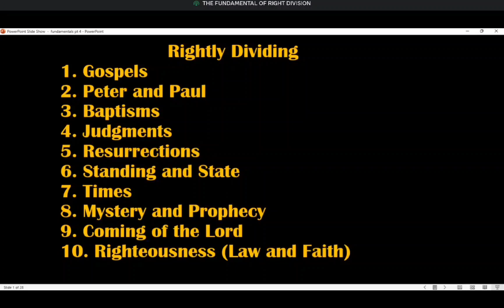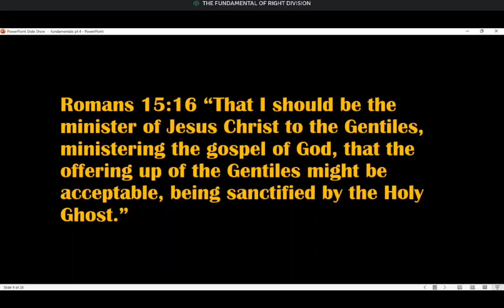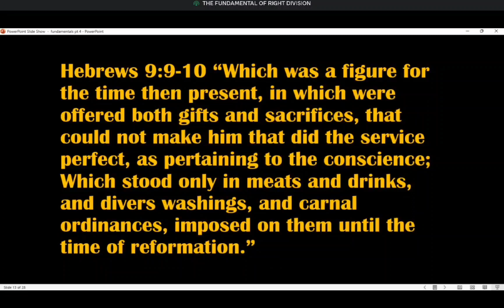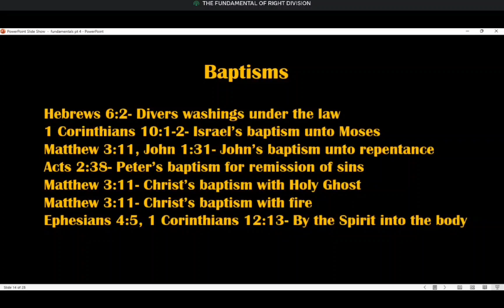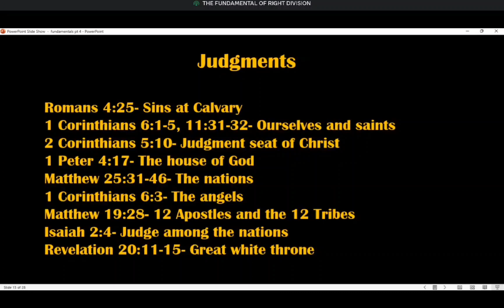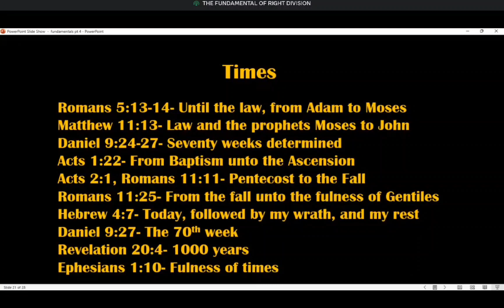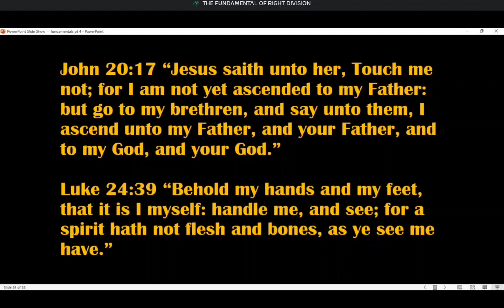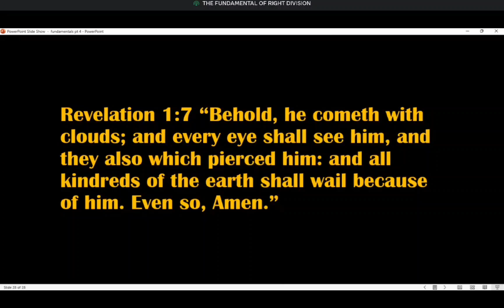Fundamentals Of Right Division (Part 4)